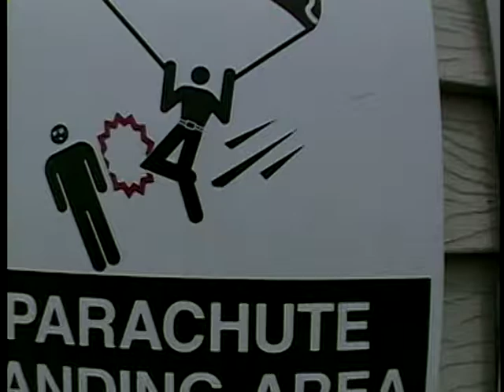Desaraev goes skydiving II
Skydiving twin cities... jump out of an airplane with desarae veit